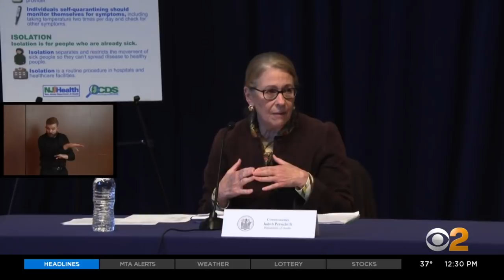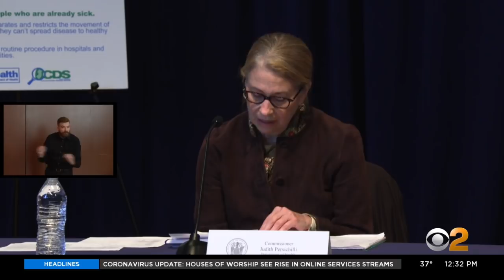Gov. Phil Murphy Provides Coronavirus Update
Gov. Phil Murphy says he has asked President Donald Trump to authorize four FEMA field hospitals in New Jersey. The state now has more than 2,844 confirmed coronavirus cases and 27 deaths.